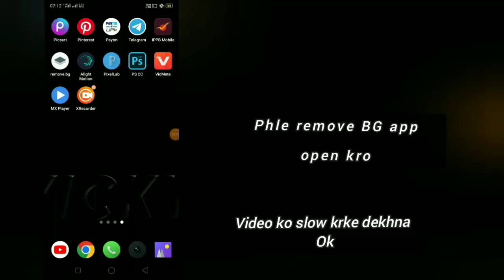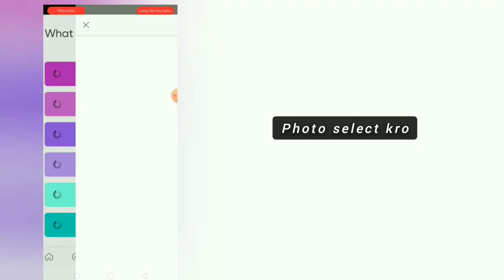CRICKET THUMBNILS KESE BNAYE | HOW TO MAKE A CRICKET THUMBNIL | THUMBNIL KAISE BNAYE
ALL APPS
1ST - REMOVE BG
 PLAYSTORE PE MIL JAYEGA

4TH - PSCC2019
IS VIDEO ME KAM ME NHI AAYA BUT YE BHUT IMPORTANT HE

OR KUCH PROBLEM HOTO COMEENT KR DENA